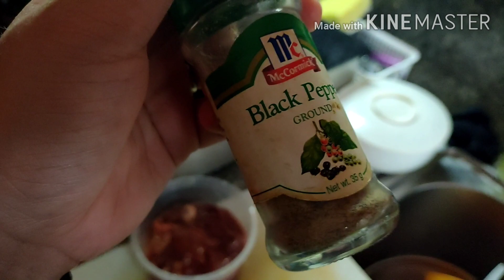How to cook Arroz Valenciana Recipe| Cooking with my Sister Edition| The Temporosa Kitchen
Ang sarap niya! Naalala at na miss ko tuloy ang lolo. 😍
Nagutom ba kayo??? Gusto nyo ba yung recipe na ito?

List of Ingredients:
malagkit/sticky rice
chop chicken thigh
chop chicken liver
chop hotdogs/ tocino bilbao
green peas
red/green bell pepper
raisins
alpine full cream milk (must)
oyster sauce
salt and pepper
asuete
turmeric
onion and garlic
knorr pork cubes
maggi magic sarap
cooking oil

Procedure:
1. Hugasan ang bigas. Ihalo ang turmeric, asuete, at food color sa malagkit na bigas. Set aside.

2.Igisa ang manok, atay, at hotdog sa bawang at sibuyas, at templahin. Lagyan nang oyster sauce para dagdag lasa.

3.Lagyan ng konting tubig, sakto lang para maluto ang mga karne.

4.Ihalo ang malagkit na bigas kasama sa iyong ginisa.

5. Magpakulo ng tubig, at ilagay sa ginisang malagkit na bigas.  Tantyahin ang dami ng tubig na ilalagay, sakto lang hanggang sa maluto ang bigas. Takpan ng ilang minuto.

6. Ilagay ang red/green bell pepper, green peas, alpine milk, at raisins. Tikman ang lasa.

7. Ready to serve.

Follow us in Instagram @iammrstemp